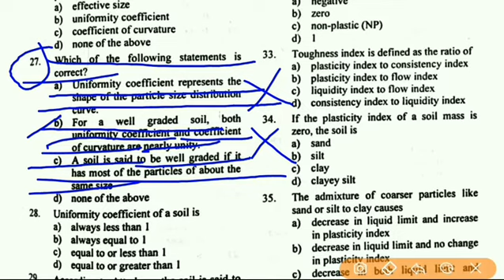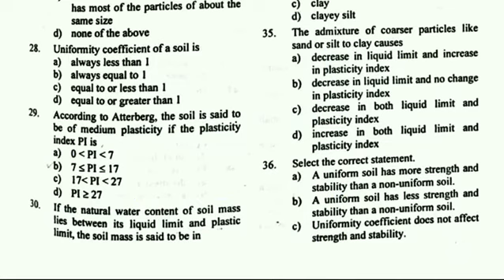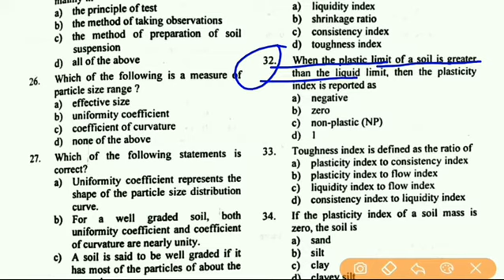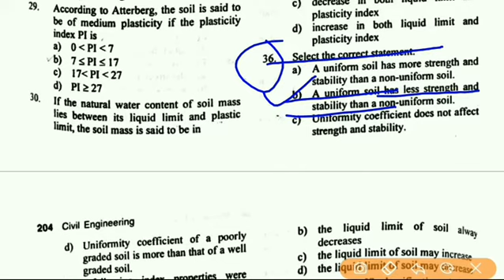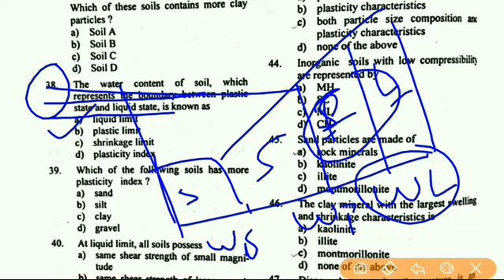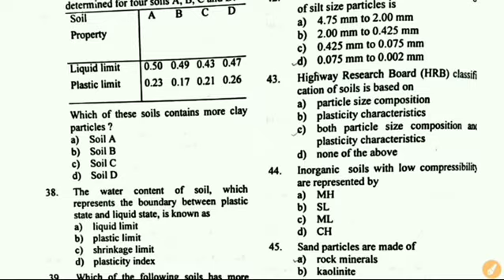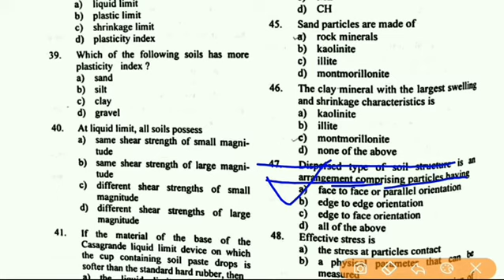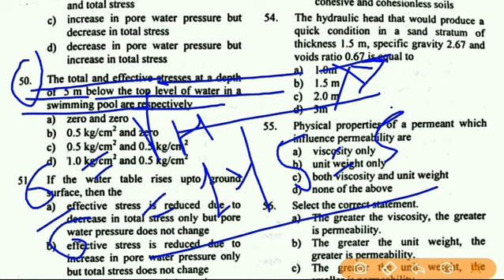Soil Mechanics ( Gupta & Gupta ) Part - 2 ( 26 - 50 ) Questions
Doston hamara channel **CIVIL TECH** Ek technical educational channel hai yahan per civil engineering se sambandhit video upload kiya jata hai

Hamare channel per aap SSC JE , UPSSSC , DRDO , ISRO , RAILWAY , JAL-NIGAM , GUPTA AND GUPTA BOOK , RS KHURMI KE SOLUTION etc. se related civil engineering ke question with solution find kar sakte hain :

Hamare previous video dekhne ke liye niche link per click Karen :

1 - Soil Mechanics ( Gupta & Gupta ) Part - 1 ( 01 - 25 )

2 - Highway Engg ( Gupta & Gupta ) Part - 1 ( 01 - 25 ) Questions

3 - Highway Engg ( Gupta & Gupta ) Part - 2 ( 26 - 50 ) Questions

4 - Highway Engg ( Gupta & Gupta ) Part - 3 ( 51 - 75 ) Questions

5 - Highway Engg ( Gupta & Gupta ) Part - 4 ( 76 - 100 ) Questions

6 -  Highway Engg ( Gupta & Gupta ) Part - 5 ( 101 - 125 ) Questions

7 - Highway Engg ( Gupta & Gupta ) Part - 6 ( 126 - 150 ) Questions

8 - Highway Engg ( Gupta & Gupta ) Part - 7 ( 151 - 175 ) Questions

9 - Highway Engg ( Gupta & Gupta ) Part - 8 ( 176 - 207 ) Questions

Video ka pdf yahan se download kare

                  **CIVIL TECH**